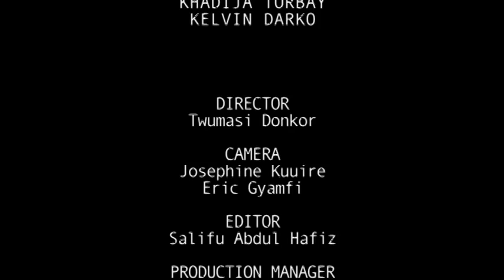Keteke film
A janitor has an encounter with himself as a kid sitting in a drinking bar. He is fired from work the next day and led by this childhood being of himself to buy a football and jersey; all part of his dream to play socccer that he had left behind.